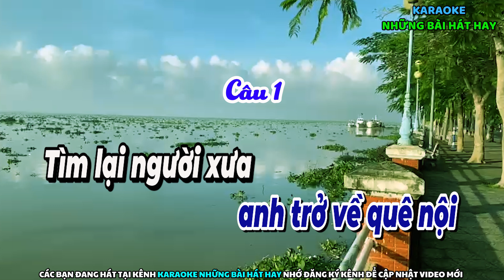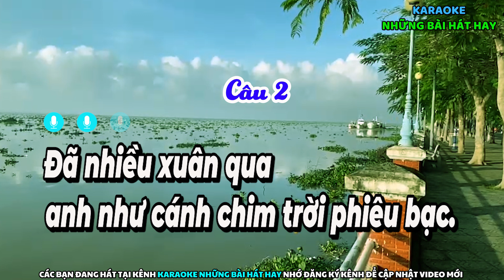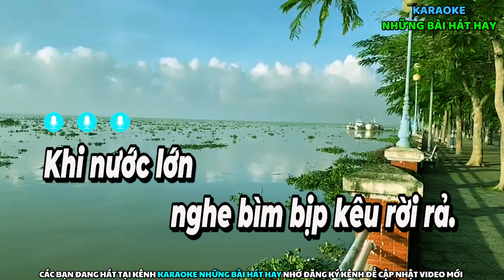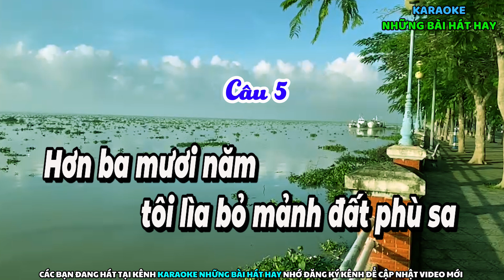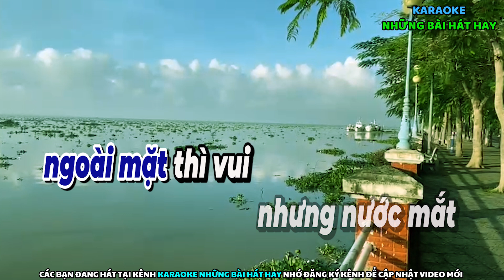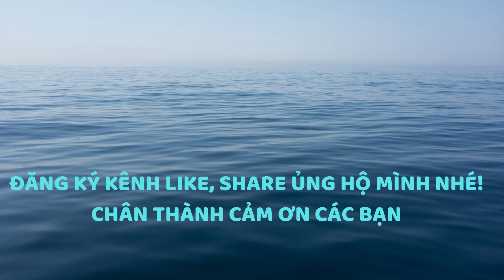Karaoke Vọng Cổ XUÂN XƯA QUÊ NỘI I Dây kép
Tác giả: Nữ võ sư Hồ Hoa Huệ
Beat nhạc: Thanh Phong
Nhớ sub ủng hộ kênh mình nhé:
© Bản quyền thuộc về Karaoke những bài hát hay